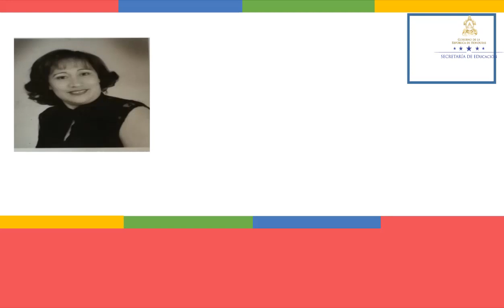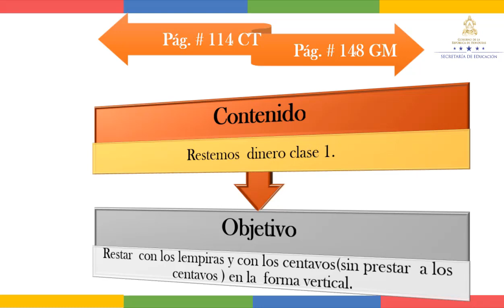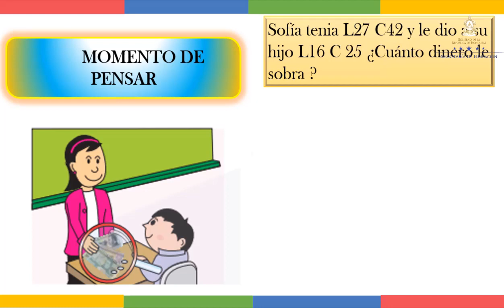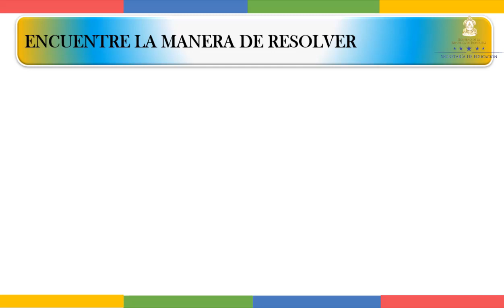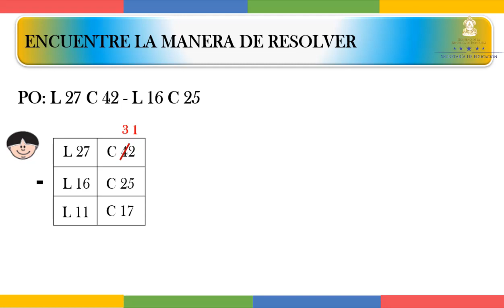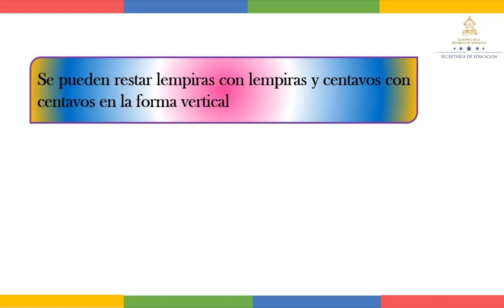Restemos dinero - Segundo Grado – Matemáticas